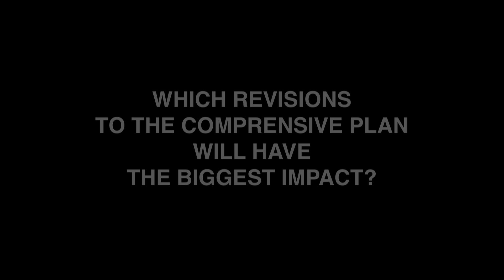Part 3: Video Guide to The Martin County Comp Plan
The Guardians of Martin County present Part 3 of a 4 part series delving into the Martin County Comp Plan. This video production was inspired by Former Martin County Commissioner Maggy Hurchalla's extraordinary effort to restore some of the principles that were taken out of the plan over the last decade. In this episode, Hurchalla presents some of the biggest changes to the plan and how they will impact the future of Martin County.